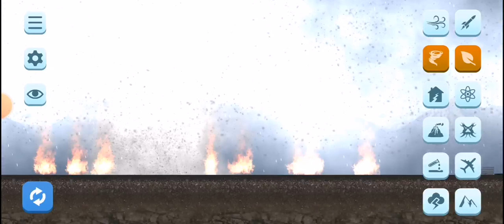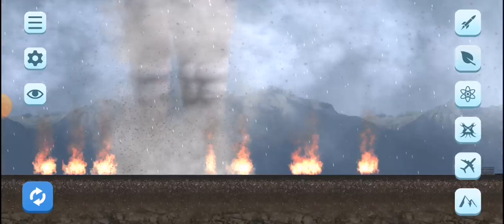🌬️hurricane🌪️ city smash